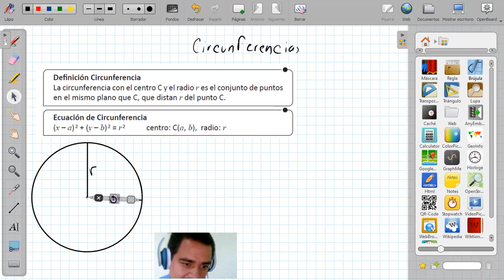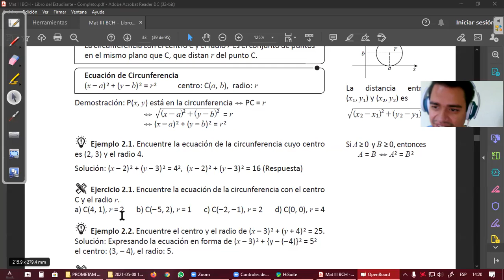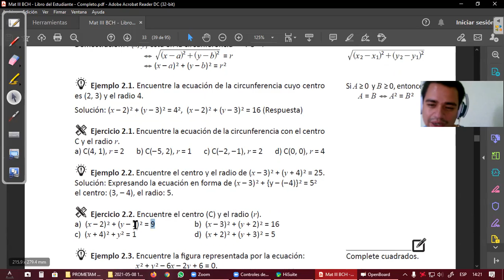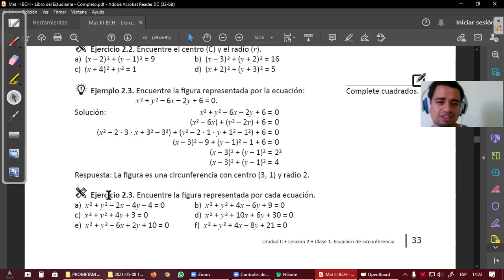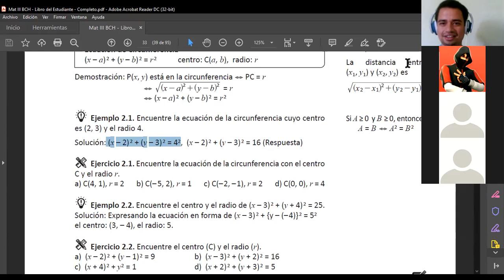Matemática III - Circunferencias